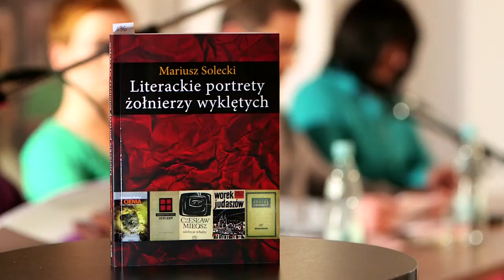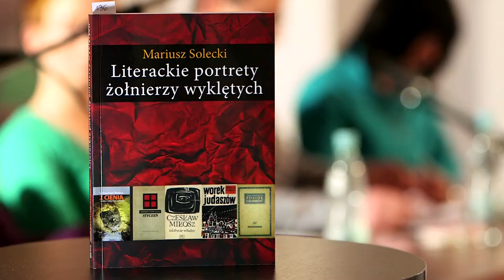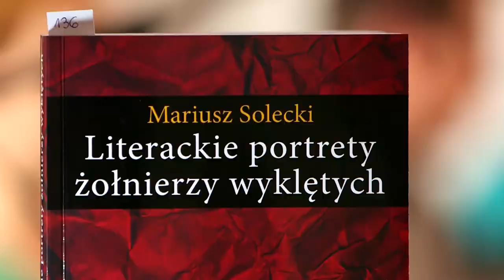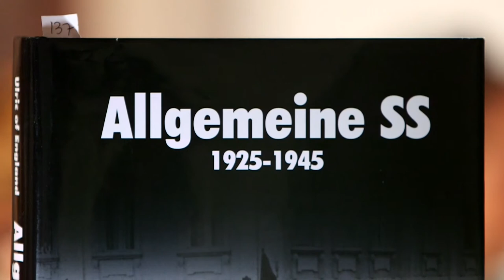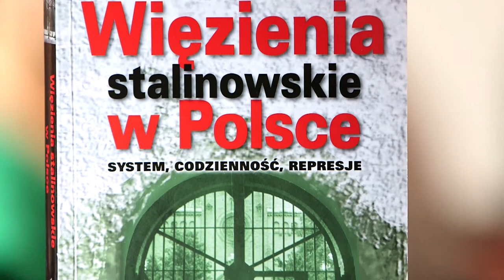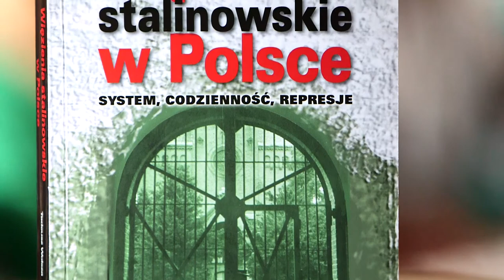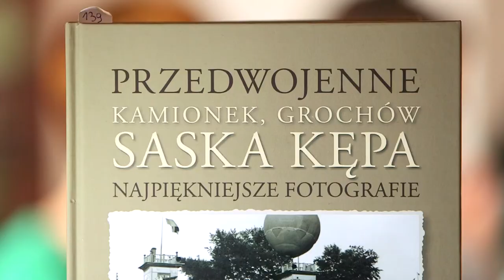Przegląd nowości wydawniczych 24/2013 - Literatura popularnonaukowa i naukowa cz. 3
Biblioteka Publiczna m.st. Warszawy Biblioteka Główna Województwa Mazowieckiego, jako jedyna biblioteka w Polsce, prowadzi regularne spotkania poświęcone prezentowaniu nowości wydawniczych. Przeglądy, początkowo organizowane wyłącznie dla warszawskich bibliotekarzy, od 1999 roku są dostępne również dla książnic z województwa mazowieckiego. Wyboru, prezentacji i recenzowania książek dokonują wysoko wykwalifikowani pracownicy Biblioteki.

Recenzowane książki:
1) Mariusz Solecki "Literackie portrety żołnierzy wyklętych" -- 0:20
2) "Allgemeine SS: 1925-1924" -- 2:11
3) Tadeusz Wolsza "Więzienia stalinowskie w Polsce" -- 4:04
4) Jarosław Zieliński "Przedwojenne Kamionek, Grochów, Saska Kępa: najpiękniejsze fotografie" -- 5:53